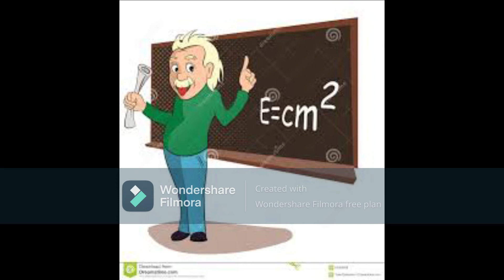Crazzy mind rock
In memoriam of Eddie Van Halen & Other greats musicians